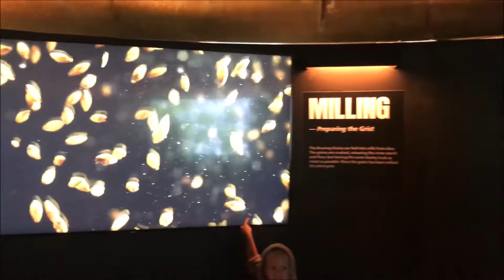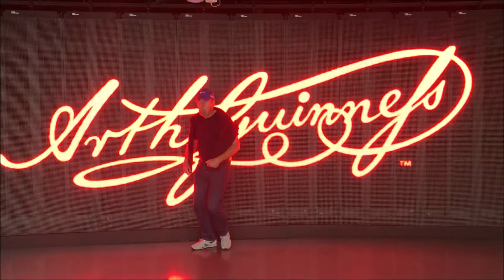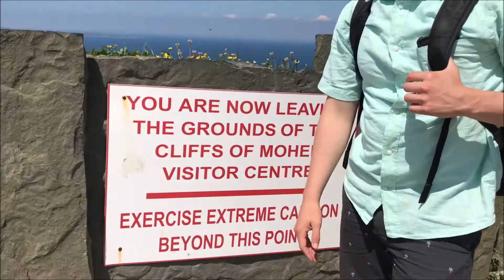Freeze a surprise propsal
Traveled Rome and Ireland with the family, and as always, had a fun and unforgettable time!
surprise proposal at the end. YEEE!